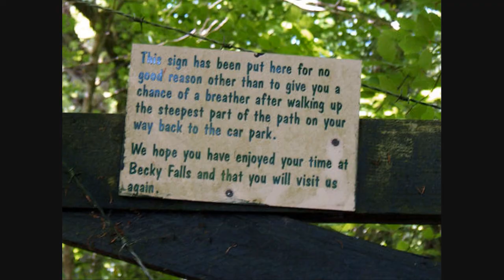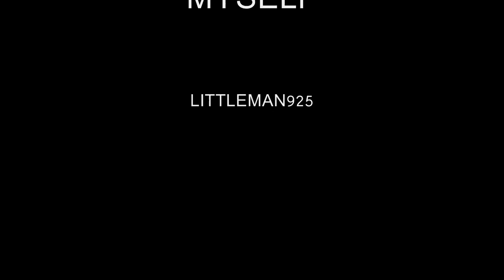MORE PICS 2!!!!! all american rejects breakin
ANOTHER vid with pics my 2nd ONE some of the pics are from funny junk